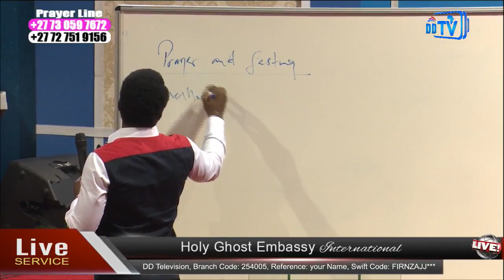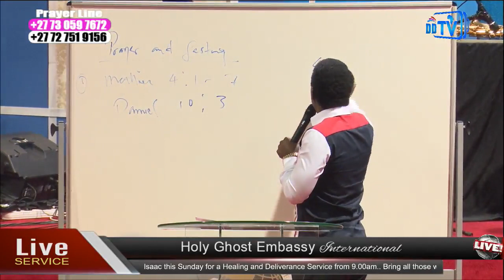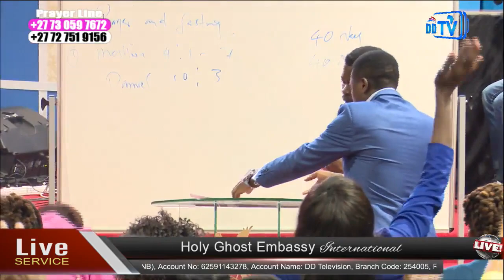Tuesday 06 June 2017 - HGE Live Service